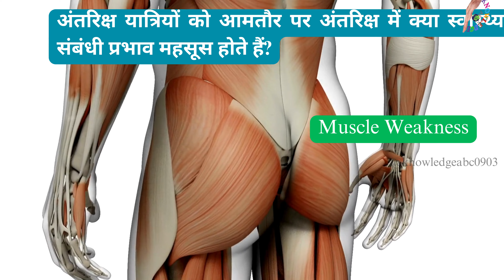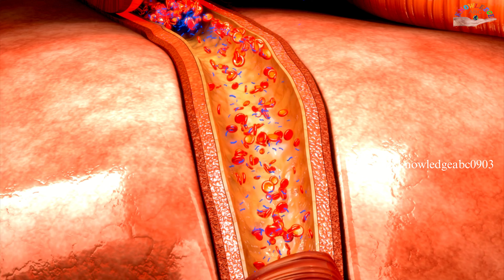Sunita Williams' Health Struggles in Space IHow Space Affects Human Body, Challenges of Space Travel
Sunita Williams' Health Struggles in Space: How NASA Responded to Her Sudden Weight Loss
 The Hidden Challenges of Space Travel: Sunita Williams' Inspiring Journey and NASA’s Support
How Space Affects the Human Body: Sunita Williams' Story of Health, Strength, and Survival